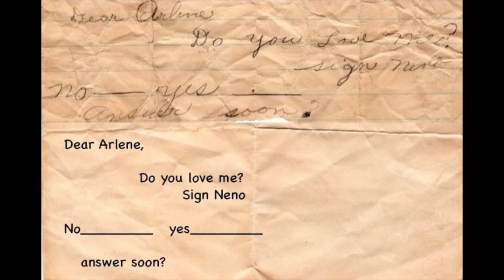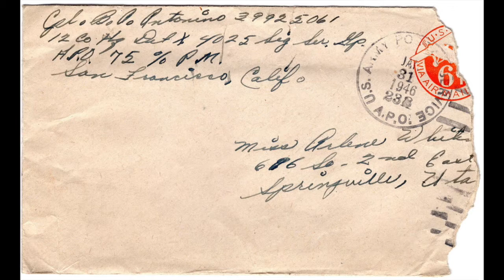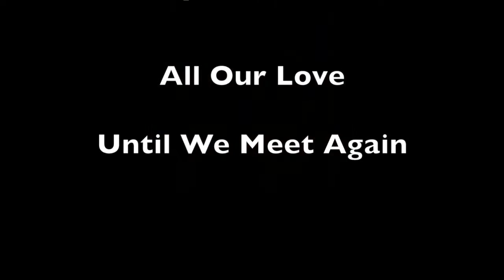Shirley Arlene Whiting Antonino